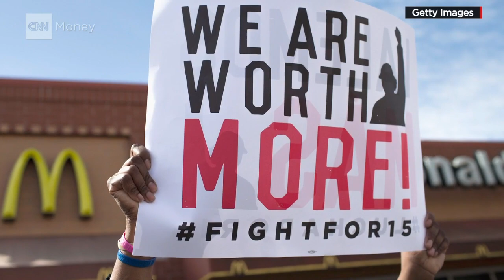Fast food exec: Capitalist argument for higher wages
Kat Cole, Group President of Focus Brands, says "there is also a capitalist argument to be made for higher wages," but notes "the answer is not $15/hour tomorrow."